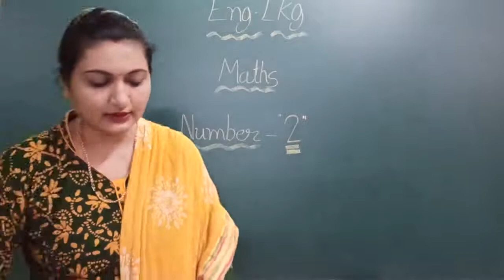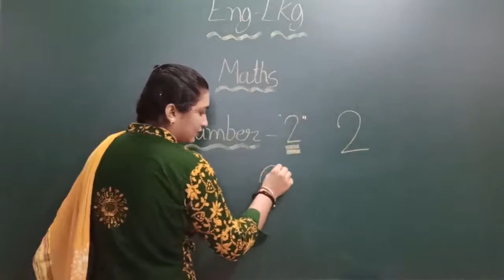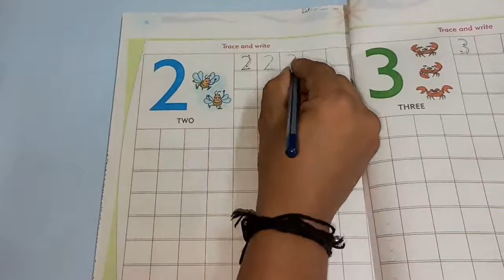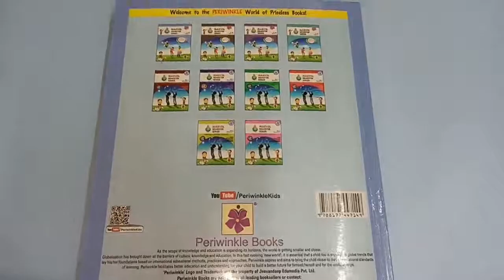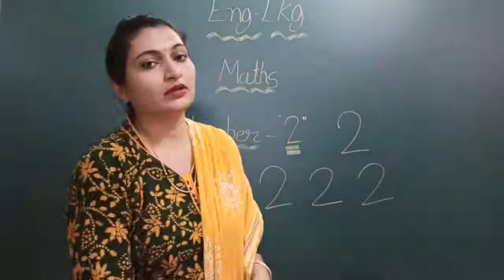Eng.Lkg.Maths . Number '2'.(6/7/21)